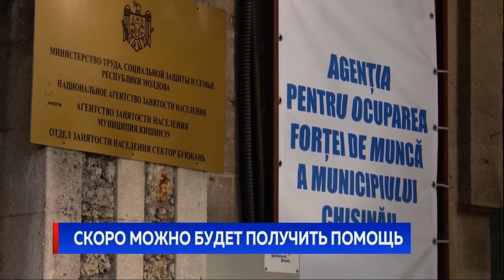СКОРО МОЖНО БУДЕТ ПОЛУЧИТЬ ПОМОЩЬ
Поддерживать население, несмотря на происки оппозиции, власти будут. Нашли выход. Вот и пособие по безработице обещают начать выплачивать в ближайшие недели. Процедура выделения заявителям поддержки в размере 2 тысяч 775 леев содержится в законе о поправках к бюджету социального страхования, одобренном накануне депутатами. Документ вступит в силу после того, как будет опубликован в Официальном Мониторе, тогда и станут возможны выплаты.